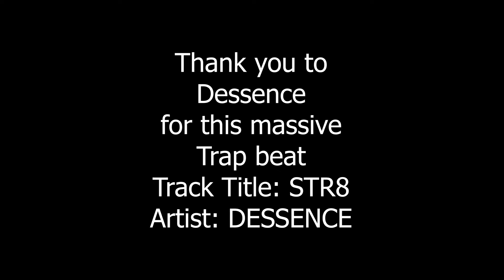500 Subscriber RAP BATTLE: OldManHaz VERSUS Egghead!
OldmanHaz and Egghead go head to head in a Rap Battle and Egghead surprises OldmanHaz with his linguistic gymnastics!

Thank you guy so much for helping us hit the 500 Subscriber Mark!

We love each and every one of you for your support and wish we could make more content for you at a quicker pace!